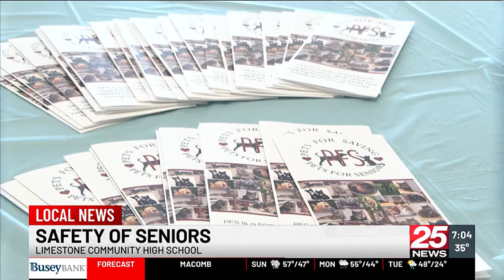Senior Safety Event